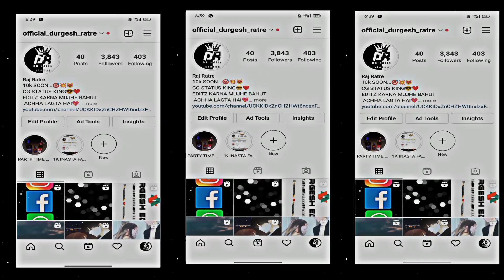😈INSTAGRAM X YOUTUBE 🥵ɴᴇᴡ ᴛʀᴇɴᴅɪɴɢ 🥰 ᴀʟɪɢʜᴛ ᴍᴏᴛɪᴏɴ ᴠɪᴅᴇᴏ ᴇᴅɪᴛɪɴɢ 🤤 xᴍʟ ᴘʀᴇꜱᴇᴛ🎫 ᴛɪᴋ ᴛᴏᴋ ᴛʀᴇɴᴅ🔥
please support 🥺❤️👆

new trending 🥰 alight motion video editing 🤤 XML preset🎫

Download Link @👑CG MEMES KING✨ YouTube channel

Instagram I'd: @official_durgesh_ratre